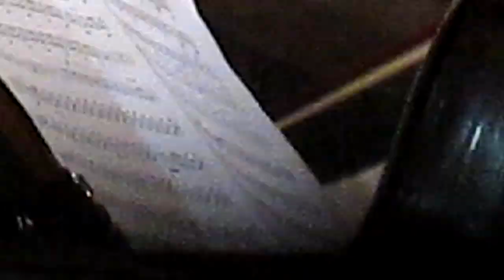Orquestra Ouro Preto - Abertura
304 Anos de Ouro Preto - Orquestra Ouro Preto - Lennon e Paul / 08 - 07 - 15